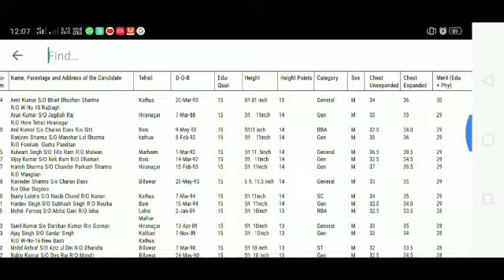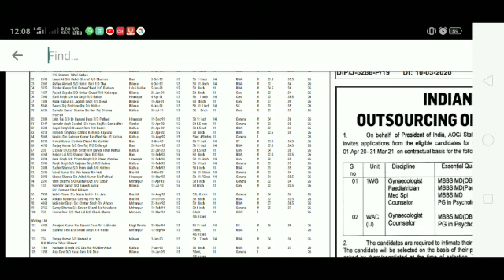jkpolice SPO final List out full list 2016-20//district kathua